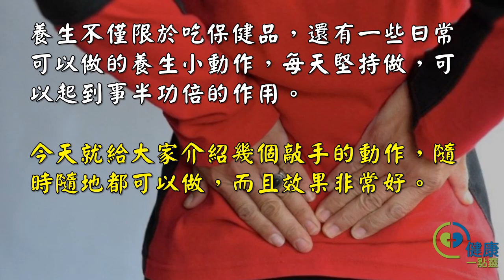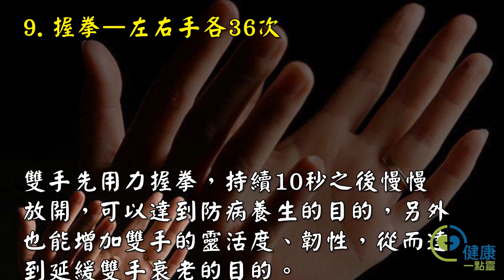睡前「敲這裡」36下，改善睡眠，不得老年癡呆！快分享給爸媽！-健康一點靈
隨著生活水平的提高，人們越來越注重養生了。